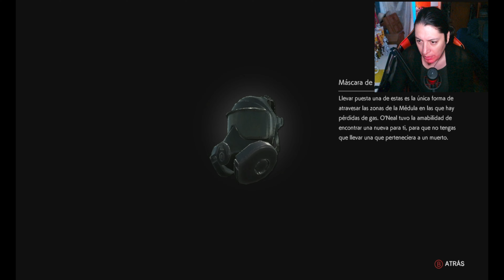The Evi Within 2 4k parte 8 EL HOMBRE DE NEGRO